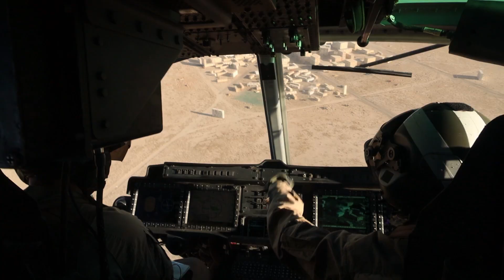Close Air Support Using Dual Miniguns - WTI 1-23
U.S. Marines attached to Marine Aviation Weapons and Tactics Squadron one (MAWTS-1), conduct close air support using dual GAU-17 7.62mm miniguns during Weapons and Tactics Instructor (WTI) course 1-23, at Yodaville Urban Training Complex, near Yuma, Arizona.

WTI is a seven-week training event hosted by MAWTS-1, providing standardized advanced tactical training and certification of unit instructor qualifications to support Marine aviation training and readiness, and assists in developing and employing aviation weapons and tactics.

U.S. Marine Corps video by
Lance Cpl. Anakin Smith

Edit by

USA Patriotism!

American Pride
Mere Chance (A greatest generation story)
Cemetery Woods
Waking Dreams